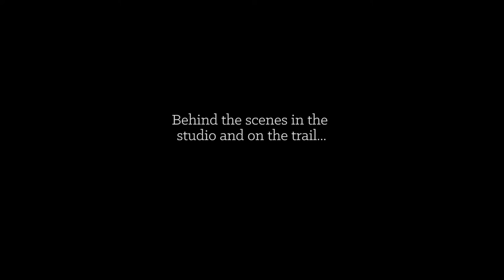Behind The Scenes with Levison Wood - In The Studio and On The Trail | Craghoppers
We were lucky enough to have a pre-expedition catch up with Levison Wood just before he embarked on his most recent challenge. Join us as we gain an exclusive behind the scenes insight into the Craghoppers shoot with Levison Wood - in the studio and out on the trail.